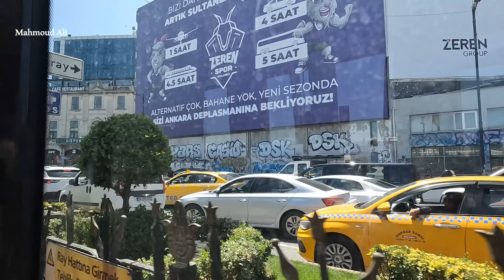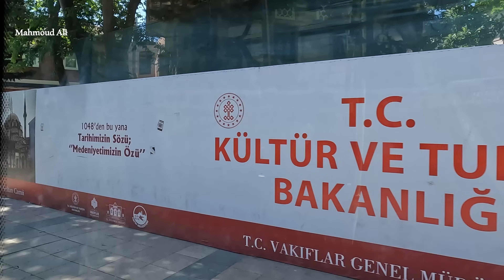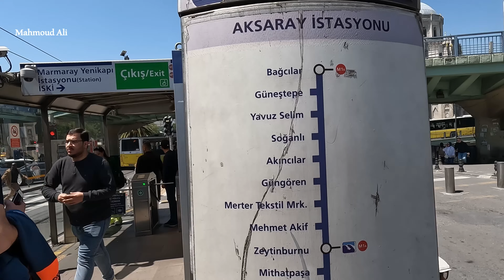اجواء اسطنبول من امينونو وحتى لا ليلي وجوله في اكساراي في اسطنبول والعوده في _ تركيا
سوف نشاهد الاماكن السياحيه و شوارع سياحية  في اسطنبول في جوله بالترام الى اكسراي وجوله في اقصراي والعوده مره اخرى الى سيركيجى
محتوى الفيديو
محطه امينونو
محطه سركيجي
 محطه جولهاني
محطه السلطان و محطه  احمد بيزيد -شمبر لطاش - لا ليلي الى اكساراى
تم التصوير فى مايو  2024

سعر الدولار 31.80 ليرة تركى للبيع فى البنوك
سعر الدولار للشراء 32.85 ليرة تركى  للشراء فى البنوك

شكر خاص للمنتسبين - وتشكرات
للاستفسار
صفحتي على الفيسبوك